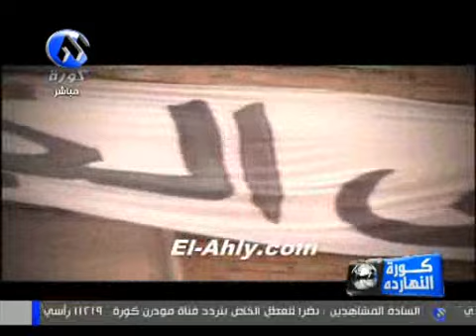اسرة الشهيد احمد اسماعيل وزيارة نجوم الاهلى